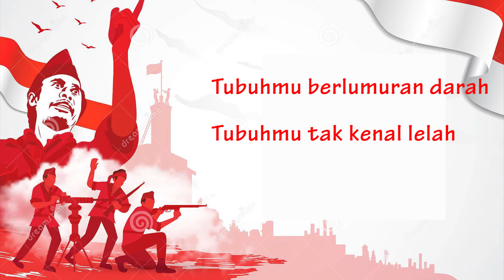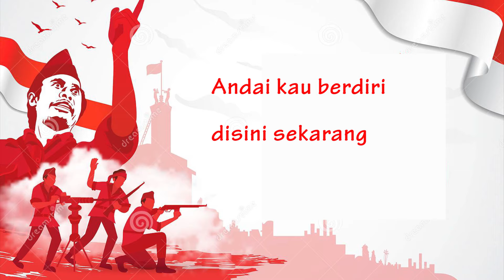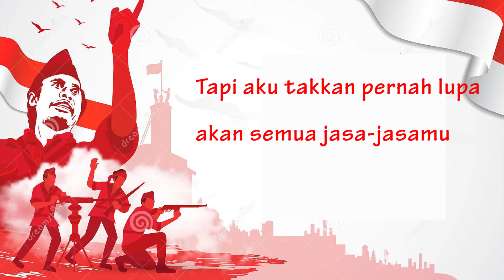Puisi Pahlawan - Teruntuk Pahlawan Negeriku | Selamat Hari Pahlawan 10 November 2020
Video tentang Musikalisasi Puisi spesial untuk memperingati hari pahlawan pada 10 November 2020.